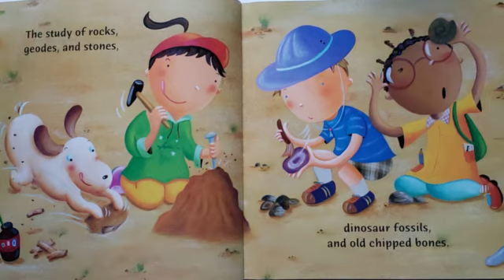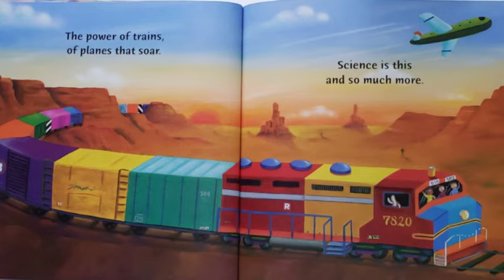WHAT IS SCIENCE? - read aloud for kids and schools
What is Science? By Rebecca kai Dotlich and illustrated by Sachiko Yoshikawa.
Explore the world of science, from stars and dinosaur bones to hurricanes and honeybees.